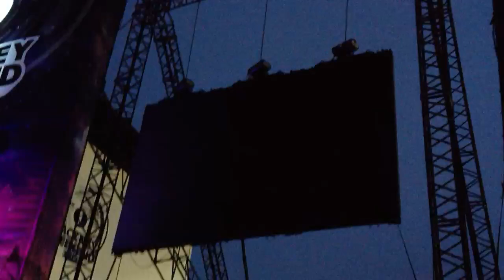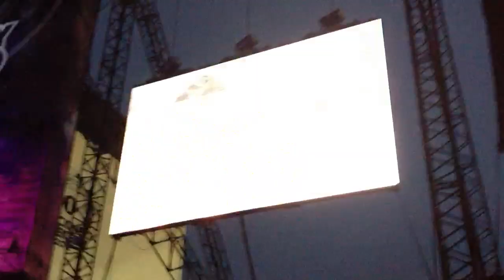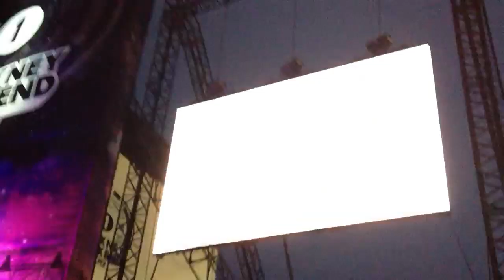Jay-Z & Rihanna - Run This Town (Live @ Radio 1's Hackney Weekend)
Jay-Z performing Run This Town (Live @ Radio 1's Hackney Weekend). With a surprise guest appearance from Rihanna